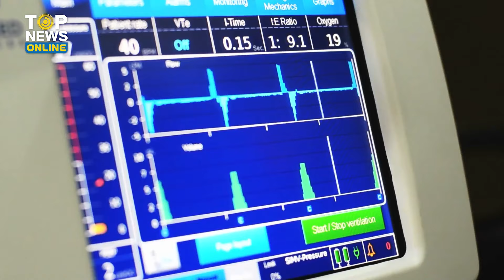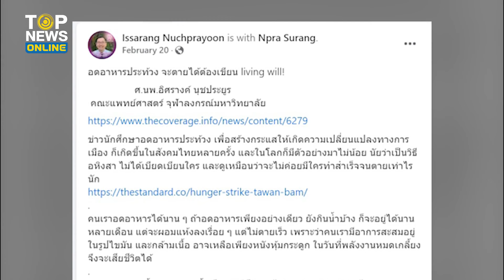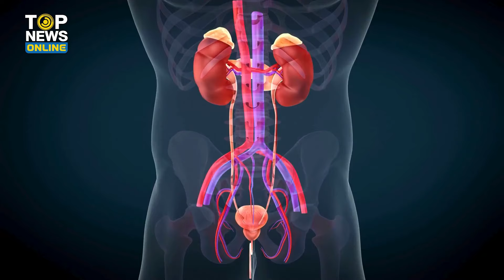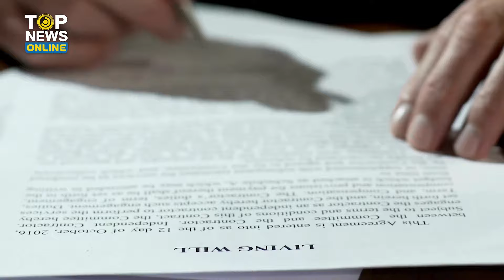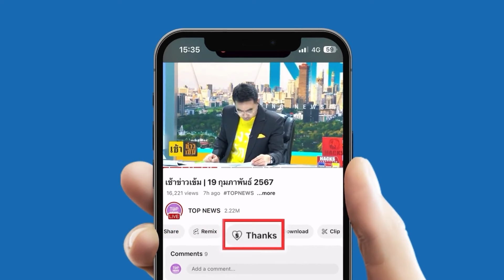"อดอาหารประท้วง" บุ้ง ทะลุวัง ไม่ตายเร็ว อยู่ได้นานหลายเดือน เว้นแต่เขียน living will | EVERGREEN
"อดอาหารประท้วง" ไม่อดน้ำ บุ้ง ทะลุวัง ไม่ตายเร็ว อยู่ทุบสถิติได้นานหลายเดือน หมดสติแค่ให้น้ำเกลือก็ฟื้น หมอให้ข้อมูล เอาจริงต้องเขียน living will สั่งห้ามช่วยชีวิตไว้ล่วงหน้าเท่านั้น